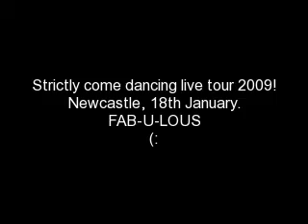Strictly come dancing live tour montage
From Newcastle!
Most of the videos are in full on my page...

Please watch, rate and enjoy (: